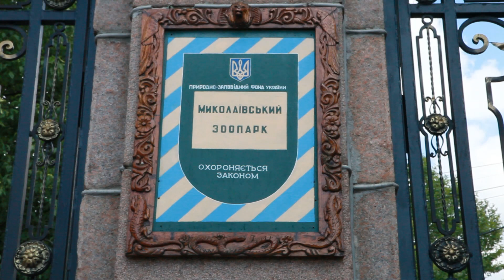Праздник Киевстар в Николаевском зоопарке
29 июня 2012 г.  компания «Киевстар» совместно с николаевскими семьями начала подготовку к празднованию дня рождения Николаевского зоопарка -- одной из главных достопримечательностей г. Николаева.